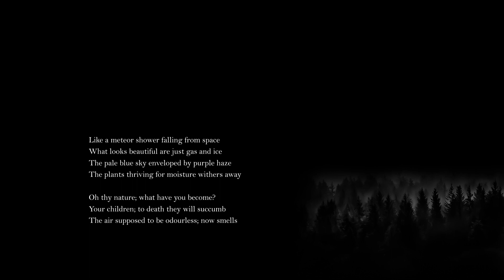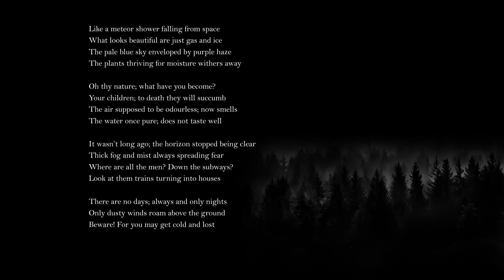First Arc - Nature Wins